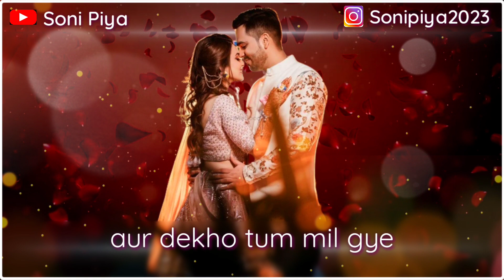Partner Ke Dil Ki Dhadkan Tez Kar Degi Ye ROMANTIC STATUS | Best Ever Romantic Love Lines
status video for whatsapp
love status
romantic shayari
video status
status video
hindi shayari
shayari video
love couple
love quotes
romantic
romantic video
i miss you
miss you
miss you status
4k status video
love shayari

Aranged Music by Pragya Gaur